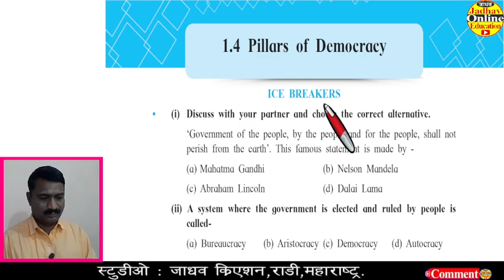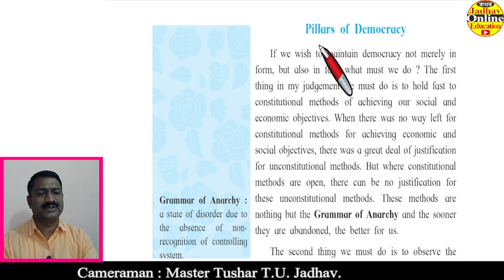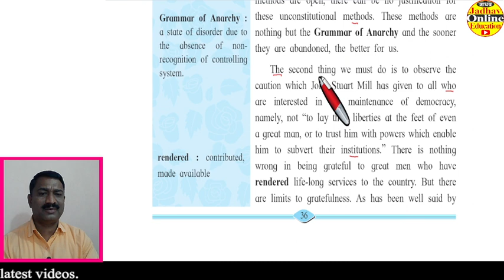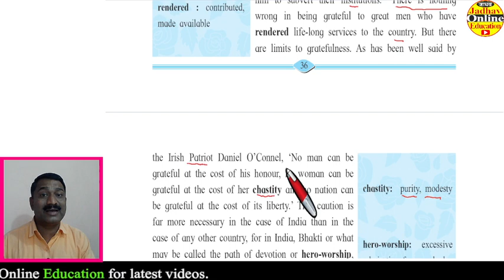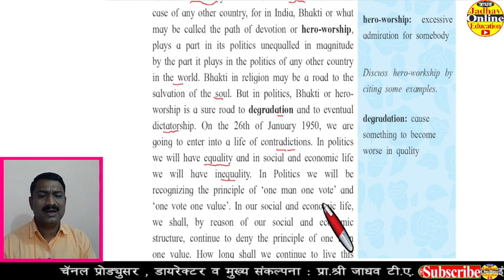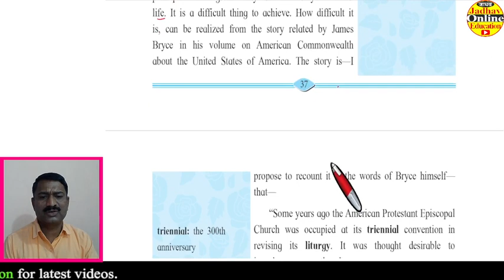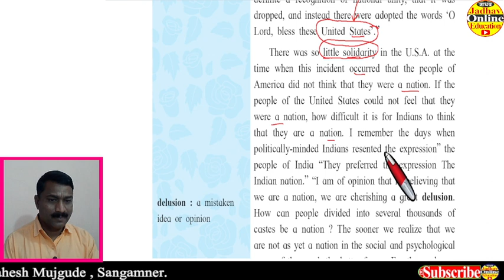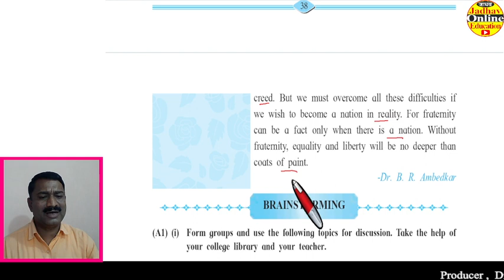Class 11th English 4.1 Pillers of Democracy Explained in Marathi | लोकशाहीचे आधारस्तंभ डॉ बाबासाहेब